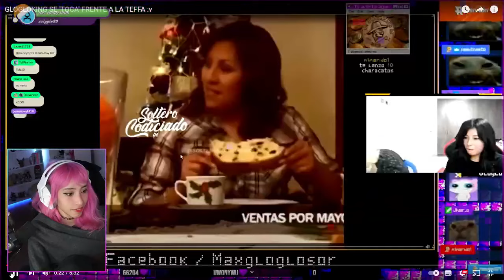EMETSUKI REACCION A GLOGLO TOCANDOSE AL LADO DE TEFFA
Teffa: Estoy cansada jefe